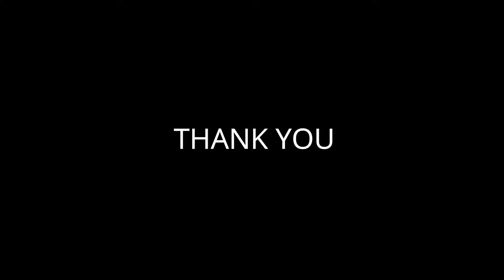Robs Cook World Promo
Robs Cook World Promotional Video